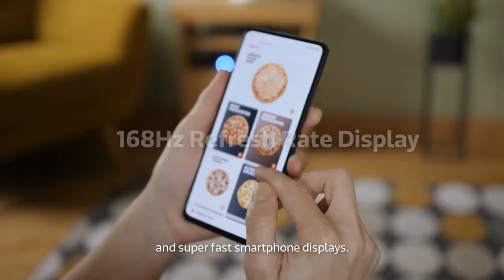Introducing MediaTek Dimensity 1200: Unrivaled AI - Multimedia and Leading 5G Connectivity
Description:
Say hello to MediaTek Dimensity 1200, a new chipset designed to power the next wave of exceptional 5G smartphones. With integrated 5G certified by TUV Rheinland, and best-in-class AI, camera and multimedia support, Dimensity 1200 delivers a new era of incredible mobile experiences in a tiny 6nm chip.

The MediaTek Dimensity 1200 features one of the fastest smartphone octa-core CPUs ever: a 3GHz Arm Cortex-A78 that provides the most immediate response, with up to 22% faster CPU performance while also being 25% more power-efficient versus the previous generation.